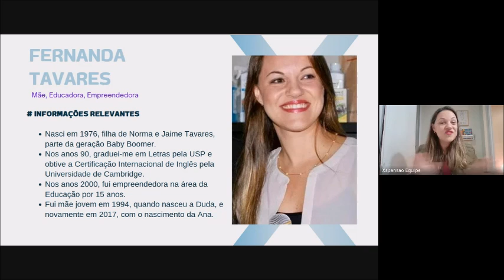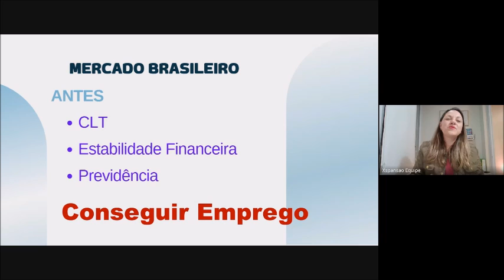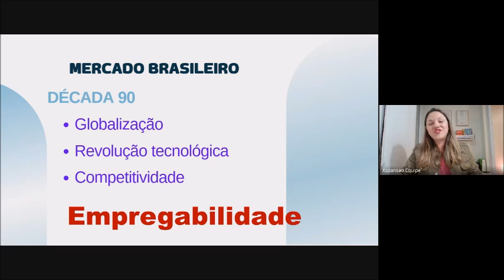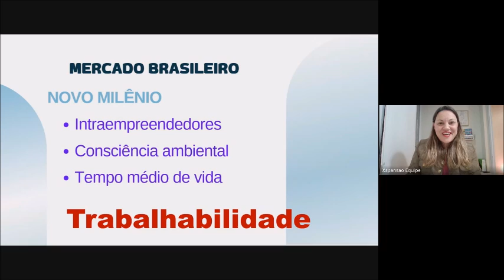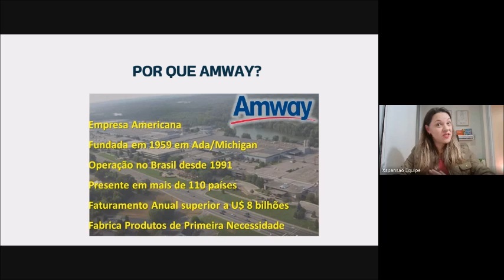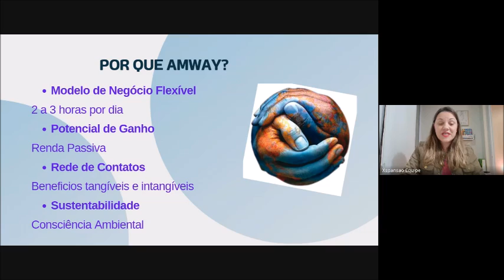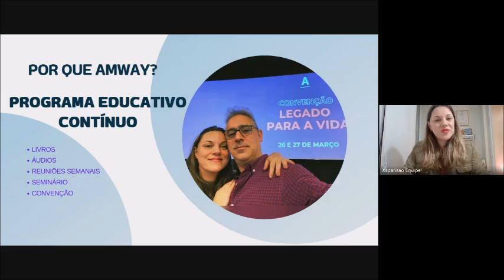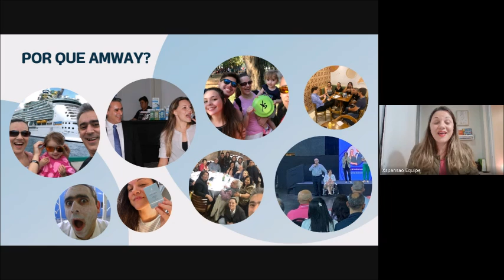Por que trabalhar com a Amway? Empreendedorismo Empregabilidade Trabalhabilidade - Fernanda Tavares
Por que trabahar com a Amway? Empreendedorismo - Empregabilidade - Trabalhabilidade com Fernanda Tavares

Apresentamos neste vídeo os motivos pelos quais vale a pena adicionar um projeto profissional paralelo ao que já fazemos, abordando temas importantes como empregabilidade, trabalhabilidade e contando a história de Fernanda Tavares, uma Empresária da Nova Economia que descobriu na construção do projeto Amway um estilo de vida impressionante!

📕 Livro "Pai Rico Pai Pobre"
📕 Livro "O Negócio do Século XXI"

📍  Links Importantes  📍

📹 Vídeos:
- Entrei na Amway!! E agora?

📘 Livros:
- Pai Rico Pai Pobre
- O Negócio do Século XXI

🔵  Contribua com nossos Grupos e Canais  🟡